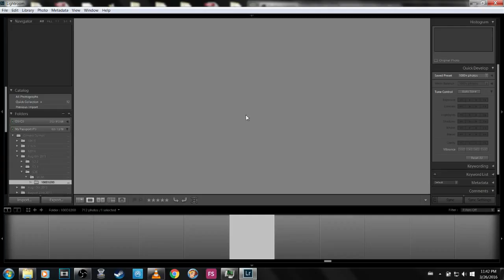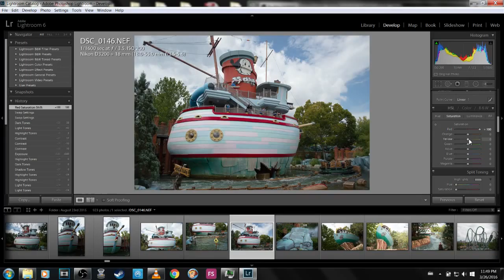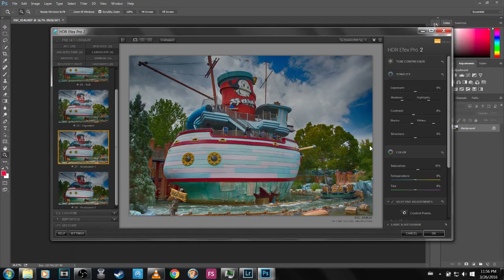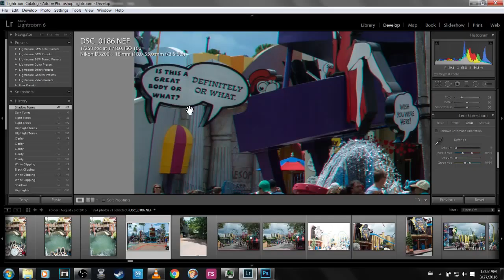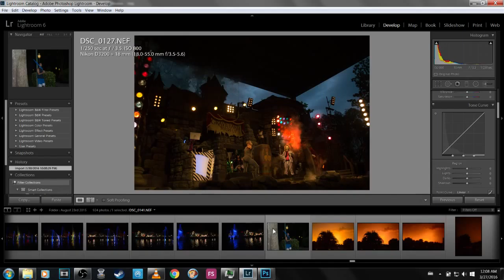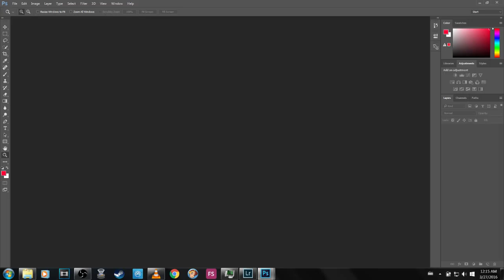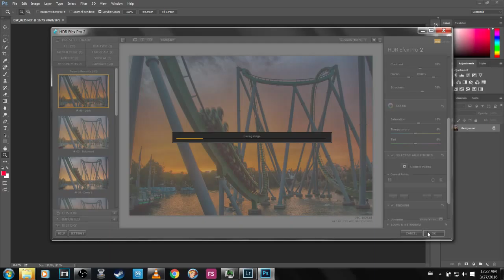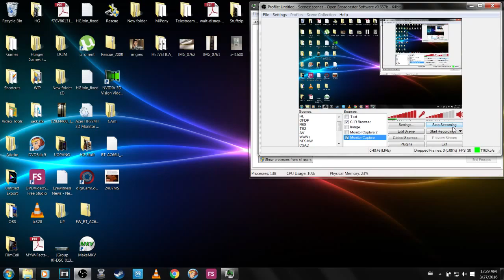Photos Editing and PC Specin.